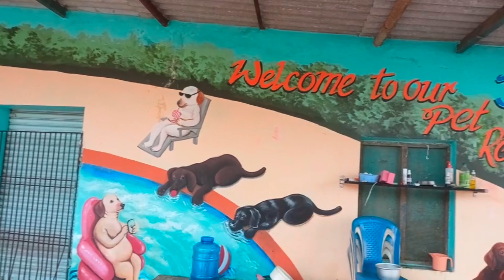Dog Grooming||Shower||Dog boarding Available||Lowest price||డాగ్స్ హెయిర్ కటింగ్||డాగ్స్ బోర్డింగ్